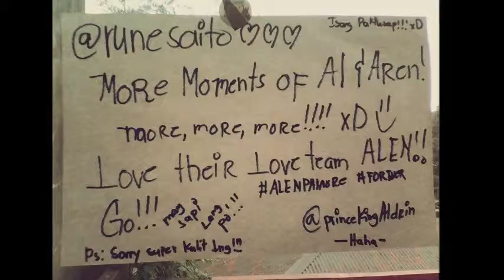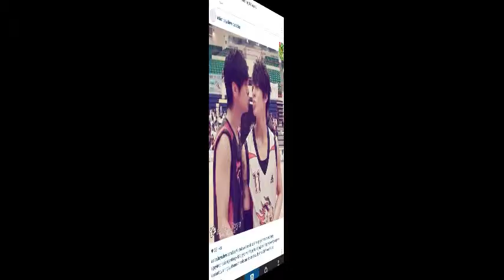Through the Ages Series Characters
Watch until the end please.

Nasa Pambabae akong eskwelahan
Through the Ages Si Al at Minuru
Through the Ages Years of Yohan
Through the Ages Araw ni Aren
Through the Ages to Happily Ever After

3c Challenge, Chained, Change.

Let us read this on Wattpad.com